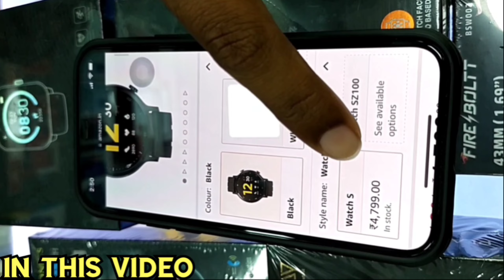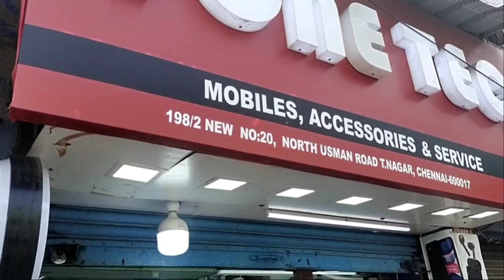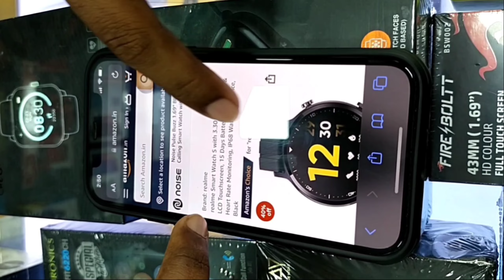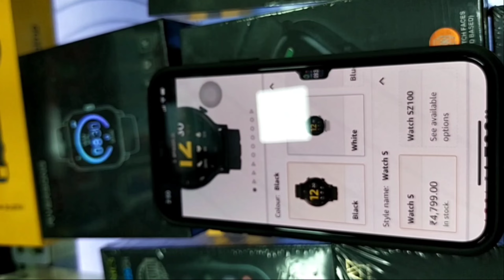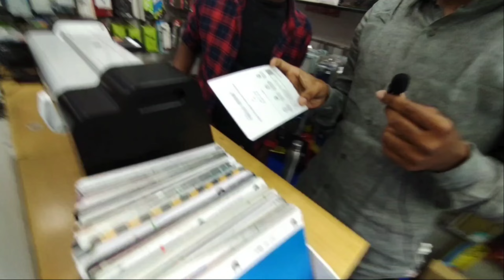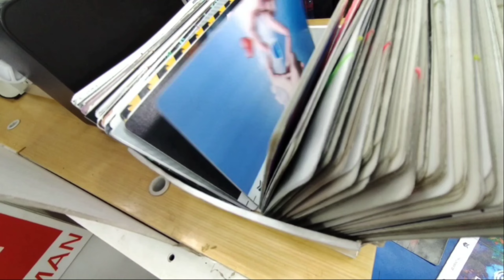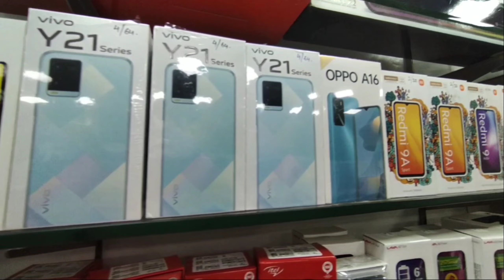💥Smart watches🤯 Accessories ₹30😱 || Branded Gadgets || Cheap & Best || FONE TECH || T.Nagar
💥Thanks to Team
CM Edit - Gowtham
partner - Sujith

FONE TECH   - Syed
Gadgets & smart watch
 Description
Chennai's Best cheap & best Branded Watch Smart watches
Neck band
 Wireless power Bank
Etc.

                   - MRS SANJAY VLOG'S

Vanakam Nanba I loved making this video about
"FONE TECH"

Shop Number:
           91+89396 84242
💥shop location:

💥📌20, N Usman Rd, near Head Post Office, Parthsarathy Puram, T. Nagar, Chennai, Tamil Nadu 600017